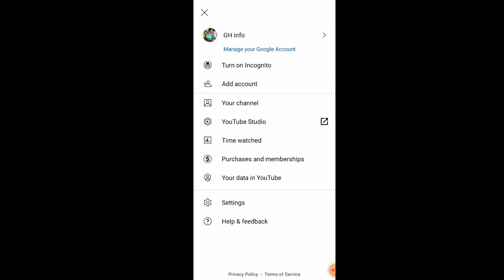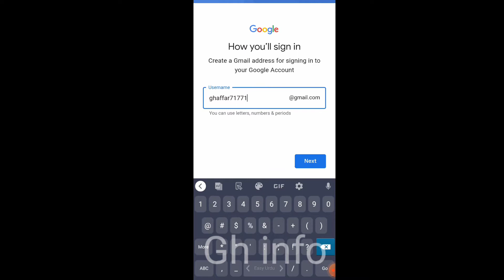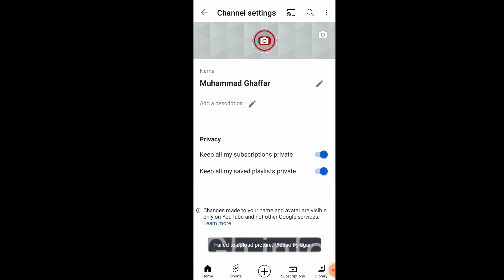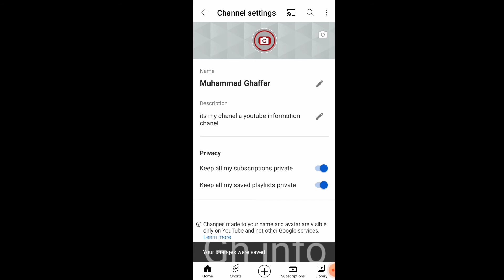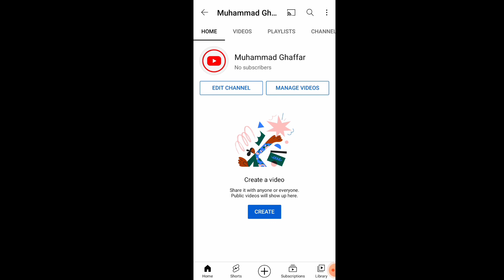How to create youtube chanel in mobile 2022 / Make Youtube Chanel in 5 mintes.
in this video we make a youtube chanel on mobile